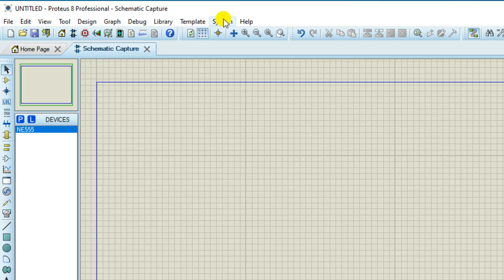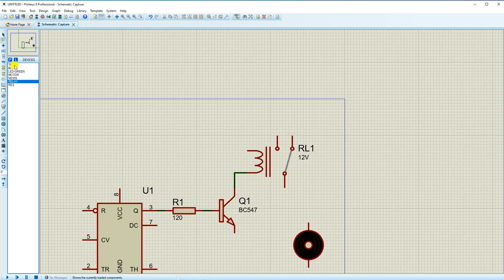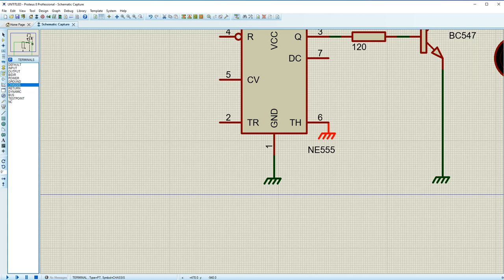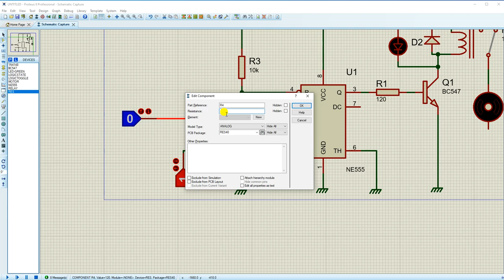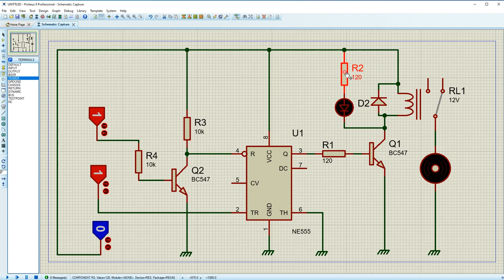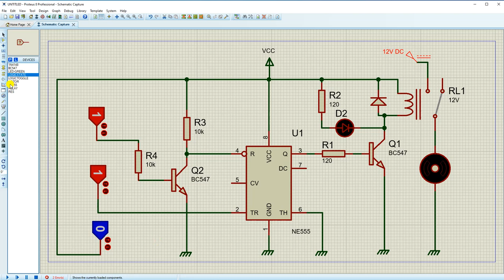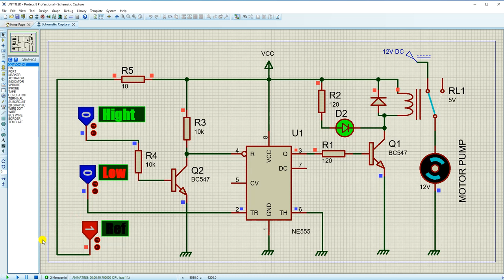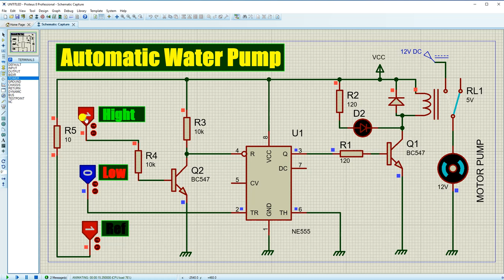Automatic Water Pump Simulation Proteus 8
Automatic Water Pump Simulation Proteus 8, "How to draw circuit automatic water pump circuit diagram", circuit diagram. This project will help you to know about automatic pump water and you can make it.